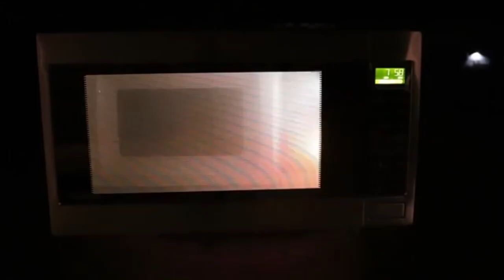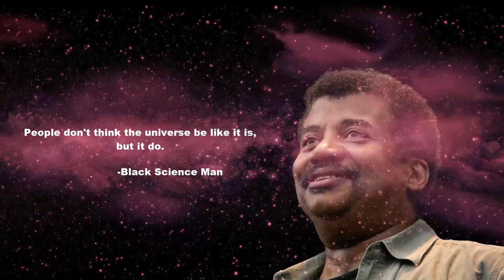FINDING DIAMONDS FOR THE FIRST TIME!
WOW THIS WAS SO EPIC! IN MINECRAFT... SO EPIC. IN MINECRAFT

haha not trying to get any more views or anything but pewdiepie, callmecarson, fitz, pokimane haha have a good day